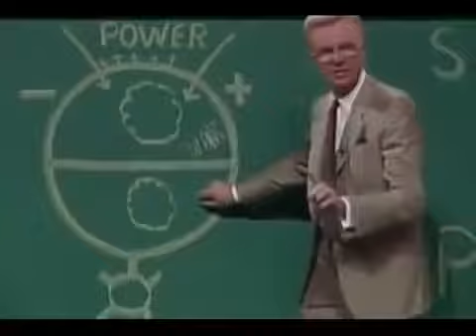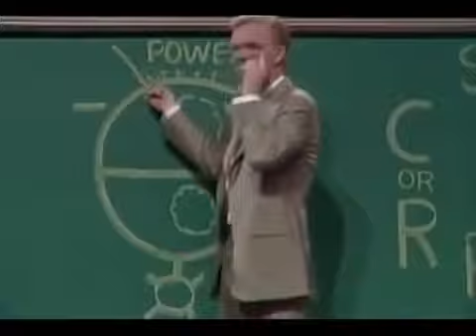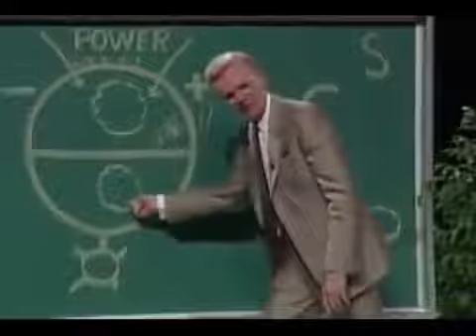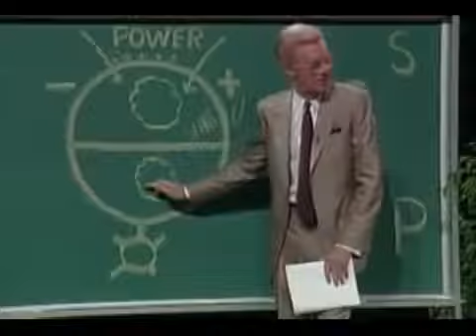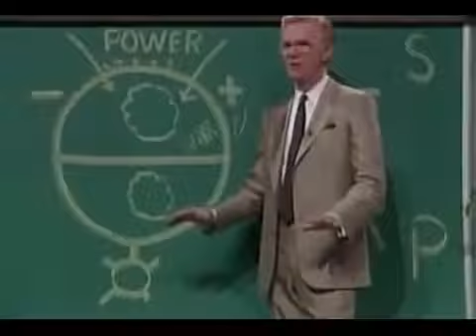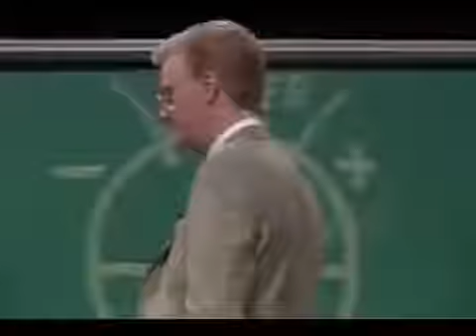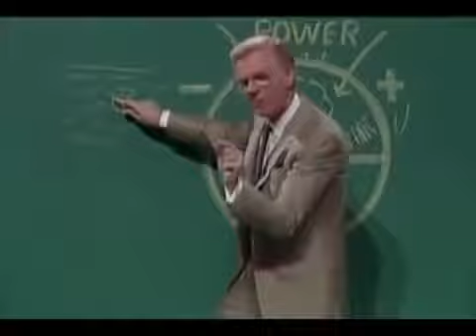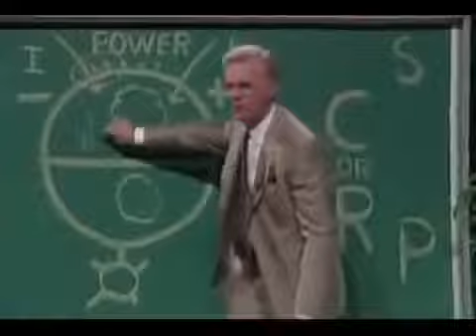HOW TO BECOME CELEBRITY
EXPECT BIG THINGS.  S U B S C R I B E  for more useful videos